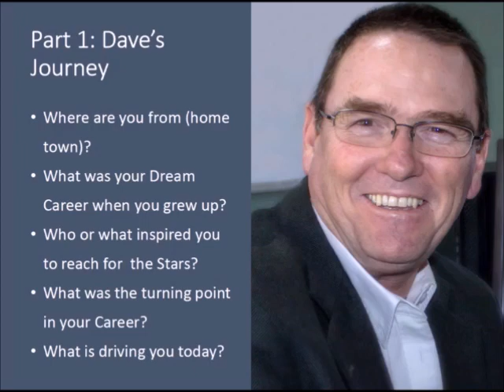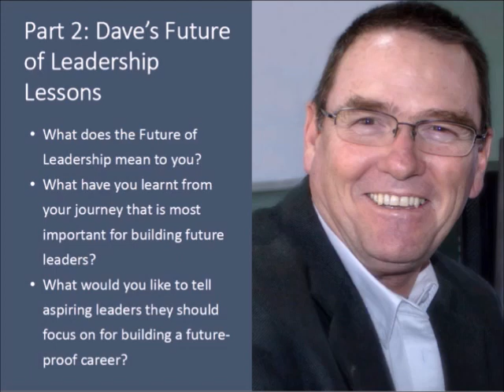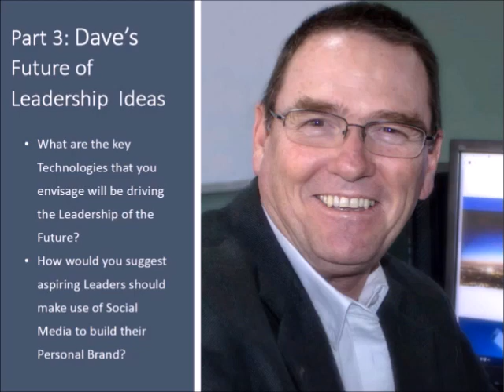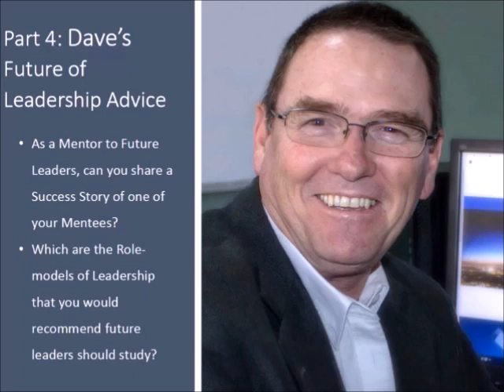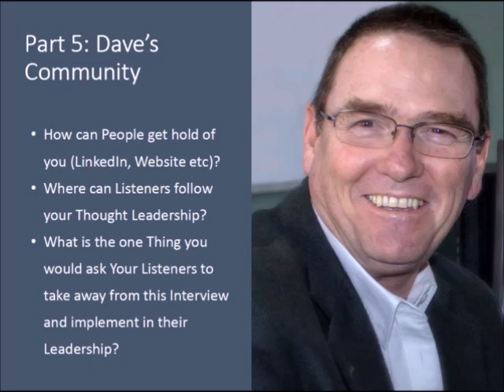The Future of Leadership Interview with Dave Stewart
The Future of Leadership Interview with Dave Stewart (Founder & Managing Director First Consulting Africa)